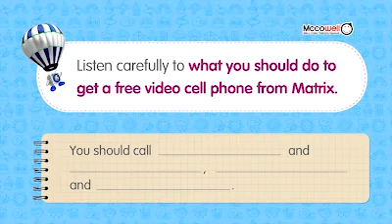Mccowell Smile Listening2 R06